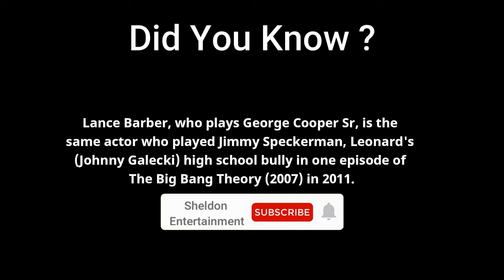Young Sheldon 4x11 - Georgie gets a Pager and a new girl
Young Sheldon Season 04 Episode 11 : A Pager, a Club and a Cranky Bag of Wrinkles.